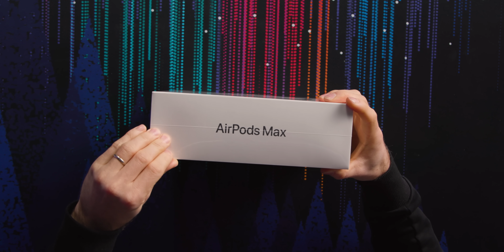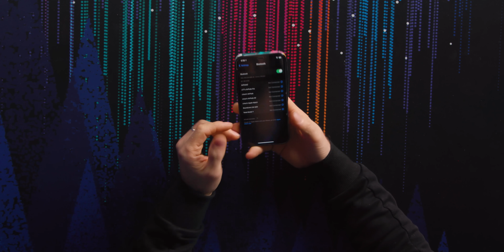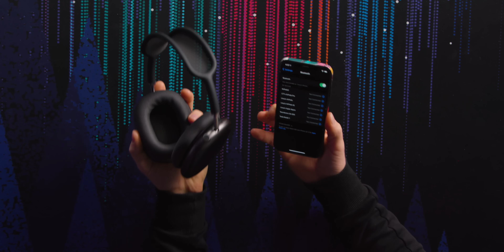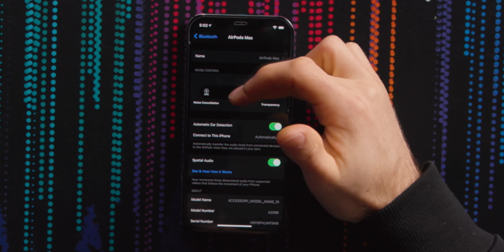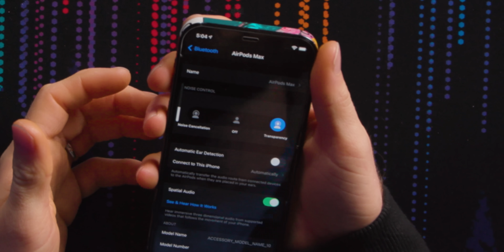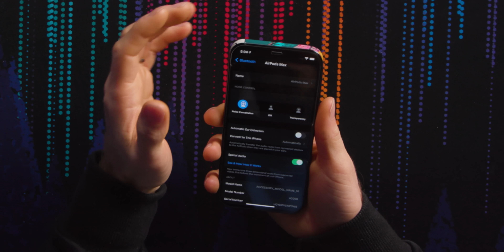I bought AirPods Max from a SCALPER!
So I had to buy the AirPods Max from a scalper to make this video. I sure hope it was worth it.

Buy Apple AirPods Max headphones
On Amazon (PAID LINK)
On BestBuy (PAID LINK)

Buy Bose Noise Cancelling Headphones 700
On Newegg (PAID LINK)
On B&H (PAID LINK)